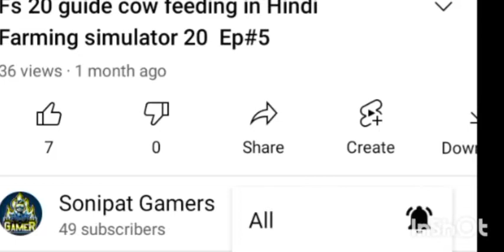Farming Simulator 20 Ep#6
Farming simulator 20 gameplay part 6